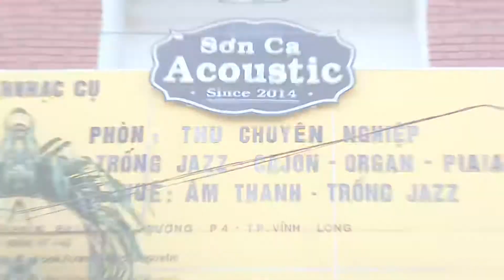Test sound amplifier Fernandes FA15.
-Video được mình thực hiện trong những ngày giãn cách xã hội. Hy vọng sẽ mang lại cho các bạn kiến thức cũng như cái nhìn công tâm hơn về các sản phẩm.

 - Video không phải chuyên nghiệp. Mình thực hiện bằng tất cả các thiết bị và khả năng. Có gì thiếu sót xin mọi người bỏ qua.

 - Chúc mọi người nhiều sức khoẻ để cùng vượt qua mùa dịch này nha.

Các sản phẩm trong clip test:
- Guitar Maison. Hàng bãi giá 1500k.
- Amplifier Fernandes FA15 1300k

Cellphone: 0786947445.